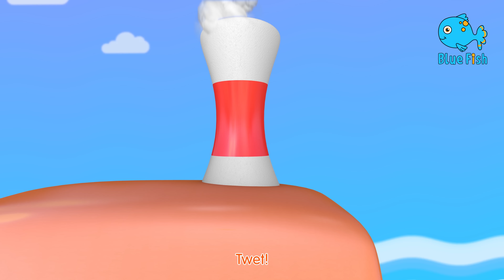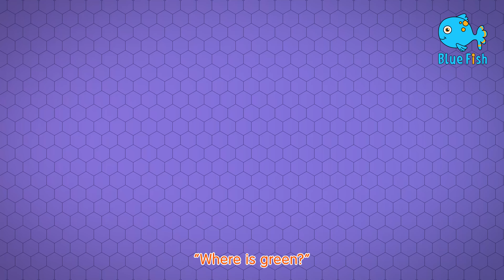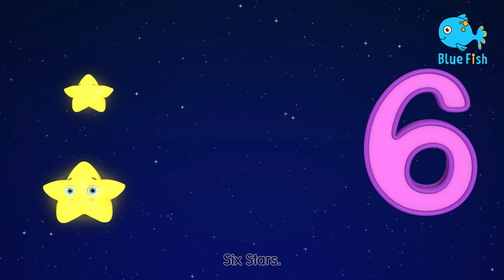Wheels On The Bus & Baby Shark (4K) and More Kids Songs & Nursery Rhymes - Baby Baby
Wheels On The Bus & Old Macdonald (4K) and More Kids Songs & Nursery Rhymes - Baby Baby